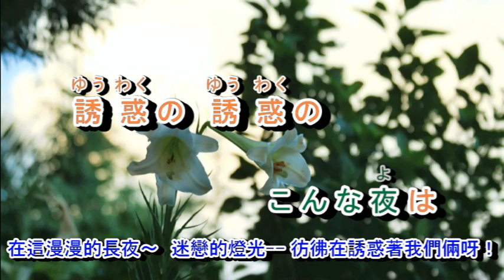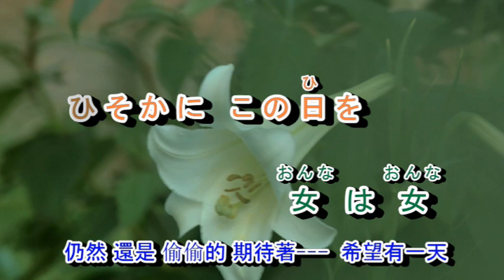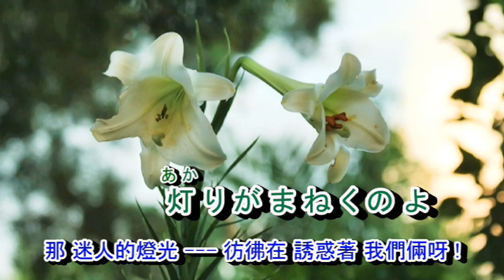03-008 誘惑 (秋庭豊とアローナイツ )